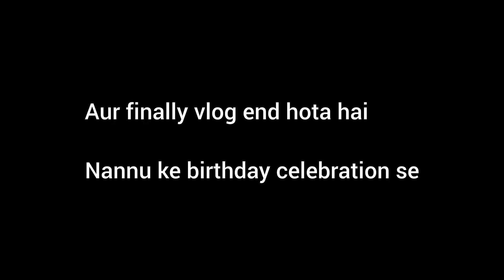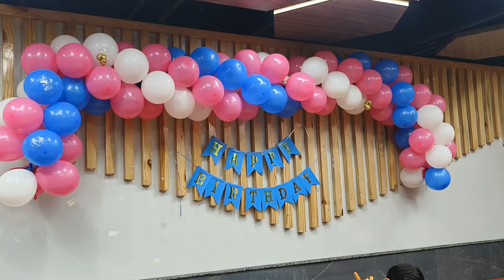Ladai ho gai firse / kaha gai main aur nannu ka birthday kaise banaya